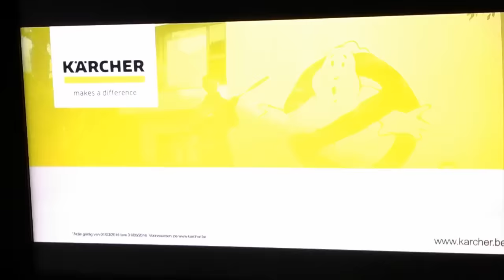KARCHER GHOSTBUSTERS COMMERCIAL [BE]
Dutch/Belgian commercial Ghostbusters 3 movie made by Kärcher High presure washer/proton pack GB No Ghost logo